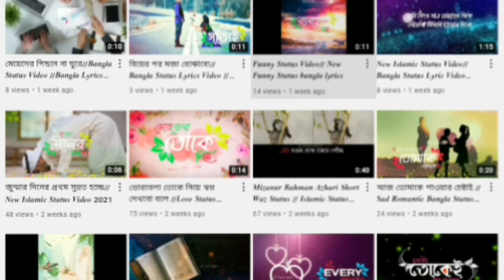𝐌𝐚𝐚 // 𝐁𝐚𝐧𝐠𝐥𝐚 𝐒𝐭𝐚𝐭𝐮𝐬 𝐕𝐢𝐝𝐞𝐨 // 𝐍𝐞𝐰 𝐁𝐚𝐧𝐠𝐥𝐬 𝐋𝐲𝐫𝐢𝐜𝐬 𝐒𝐭𝐚𝐭𝐮𝐬 𝐕𝐢𝐝𝐞𝐨 // 𝐍𝐬𝐲𝐞𝐦 𝐑𝐚𝐣 ( 𝓝𝓡3)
╭══💜══ღ❦ღ══╮
        𝑨𝒍𝒍 𝑻𝒊𝒎𝒆 𝑷𝒐𝒔𝒕
╰══ღ❦ღ══💜══╯

Islamic video
Islamic music
 Islamic status
 emotional status
 sad status
Bangla Shayar status
WhatsApp status video
Bangla black skin Shayar status video
𝑰𝒔𝒍𝒂𝒎𝒊𝒄 𝒏𝒐 𝒄𝒐𝒑𝒚𝒓𝒊𝒈𝒉𝒕 𝑴𝒚𝒔𝒊𝒄
𝑰𝒔𝒍𝒂𝒎𝒊𝒄 𝒏𝒐 𝒄𝒐𝒑𝒚𝒓𝒊𝒈𝒉𝒕 𝒗𝒊𝒅𝒆𝒐
𝑭𝒂𝒄𝒆𝒃𝒐𝒐𝒌 𝒏𝒐 𝒄𝒐𝒑𝒚𝒓𝒊𝒈𝒉𝒕 𝒗𝒊𝒅𝒆𝒐
𝑰𝒔𝒍𝒂𝒎𝒊𝒄 𝑺𝒕𝒂𝒕𝒖𝒔
𝑾𝒉𝒂𝒕𝒔𝑨𝒑𝒑 𝑺𝒕𝒂𝒕𝒖𝒔
𝑬𝒎𝒐𝒕𝒊𝒐𝒏𝒂𝒍 𝑺𝒕𝒂𝒕𝒖𝒔

Music Disclaimer Under Creative Common copyright disclaimer under section 107 of the copyright Act 1976 , Allowance is made for "Fair Use" for purposes such as criticism, comment, news reporting, teaching, scholarship, and research.

© ® 2021  𝑵𝒂𝒚𝒆𝒎 𝑹𝒂𝒋 (𝓝𝓡3)